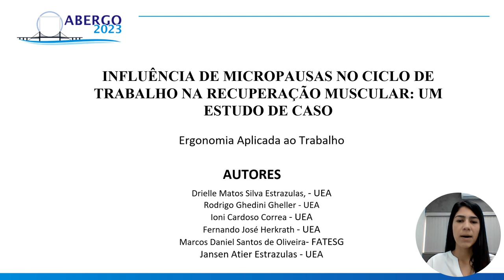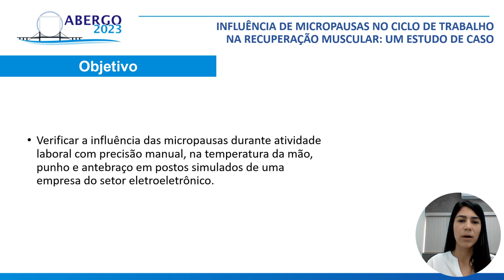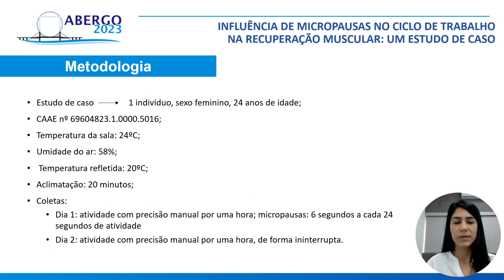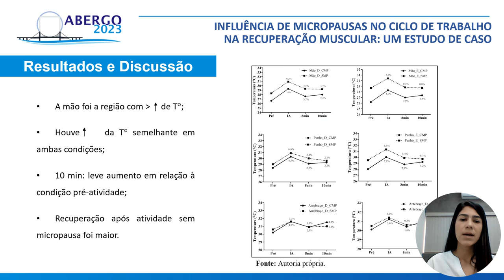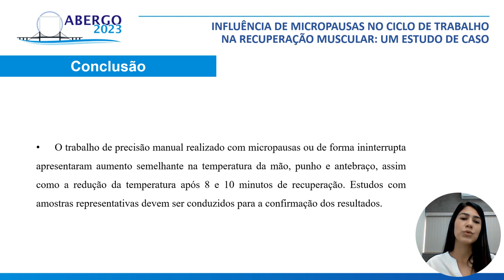INFLUÊNCIA DE MICROPAUSAS NO CICLO DE TRABALHO NA RECUPERAÇÃO MUSCULAR: UM ESTUDO DE CASO